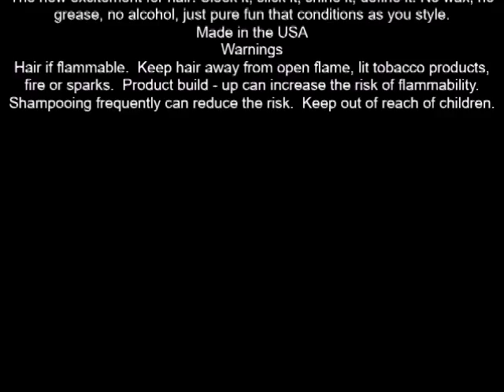Let's Jam! Shining & Conditioning Gel, Regular Hold 4 4 oz